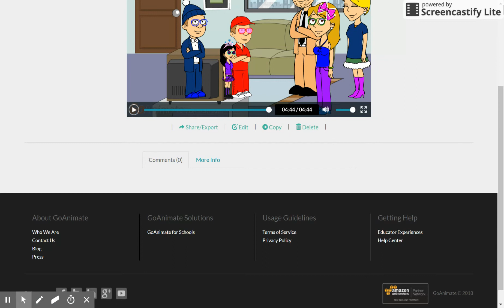GoAnimate Kids React: 32 White Castle Burger Challenge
Alvin, Simon, and May react to 32 White Castle Burger Challenge by Nathan Figueroa with Mr. Fennell, Jenna Fischer and Sam.